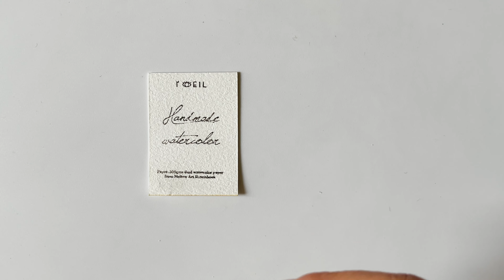Lemon Yellow - Handmade Honey Based Watercolor Half Pan 2ml | L'oeil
a brilliant, bright, and saturated yellow, the perfect pigment for mixing a range of hues.

Light Fastness: 8/8

________________About L'oeil ________________
L'oeil is a French word that means the eye. We believe you are the inspiration to create a better world with your art.
We love to see your joy and excitement when you get our art supplies. Let’s create your unique art with our unique art supplies.